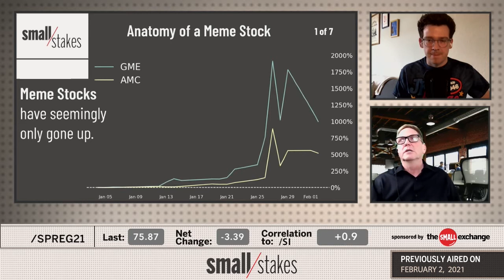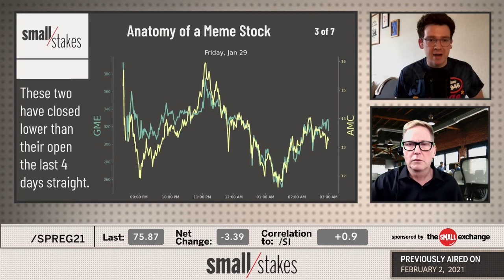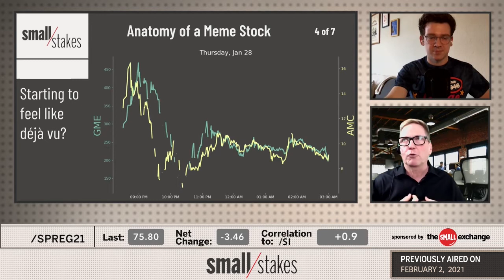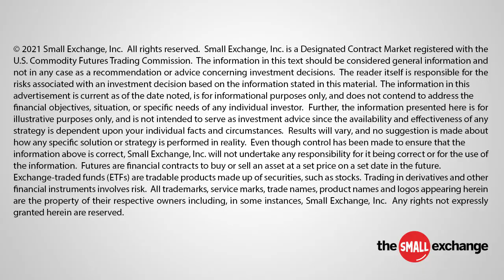Anatomy of a Meme Stock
What does a "meme stock" look and trade like? Frank and Pete go deep on the last week in trading GME, AMC, and silver to give you some trading tools for the next big mover. The guys look at intraday trading in these markets, and they try to connect the dots. Frank finds some interesting characteristics around the stock market's open and close.

Check out this anatomy of meme stocks, and see if you can transfer some of the concepts learned from the past week in trading to future opportunities.

The Small Exchange is making markets more accessible to more people with products that mix the efficiency of futures with the simplicity of stocks. The Smalls offer easily adoptable solutions to risk management and speculative needs of the modern trader in markets ranging from stocks and bonds to currencies and commodities.